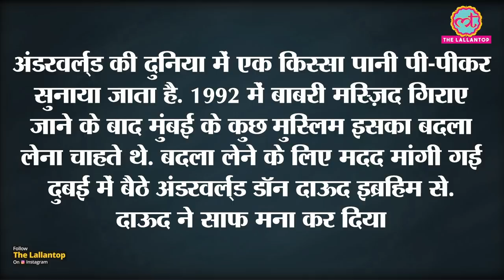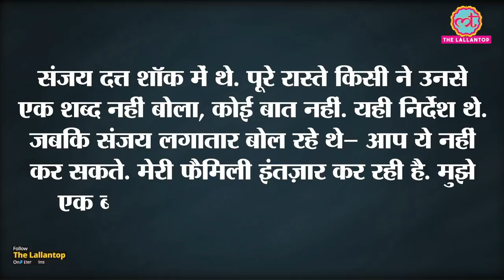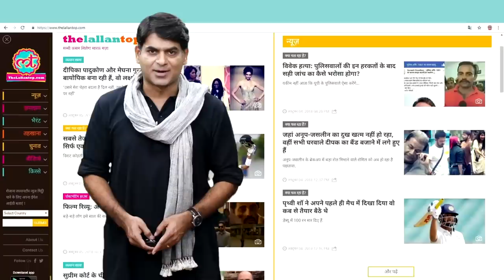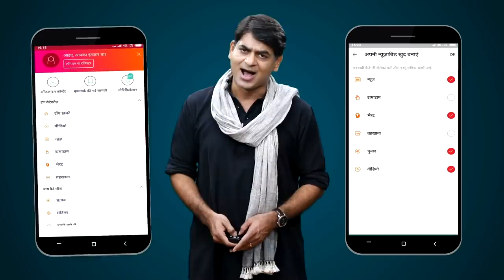Mumbai Blast Case सुलझाने वाले Rakesh Maria ने ही Match Fixing का भंडाफोड़ किया था । Sanjay Dutt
Rakesh Maria is a Retired IPS. He has served as the Police Commissioner of Mumbai. Know as the super cop, maria has successfully solved the Mumbai Bomb Blast Case of 1993. He also interrogated Sanjay Dutt in a related case, which led to sanjay being convicted under Arms Act. Match Fixing Scandal in 1990s was also one the major things maria busted during his stint. This video will let you know about the major cases of Maria. These inside stories have been taken out of his book- Let me say it now.

Edited By: